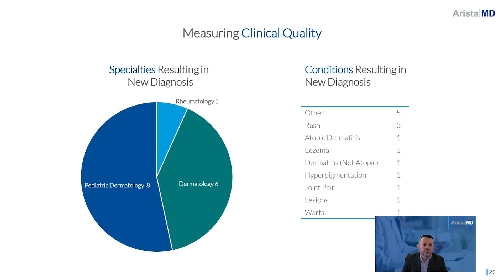eConsults: Measuring Clinical Quality and New Diagnosis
Approximately 30% of eConsults result in a New Diagnosis.